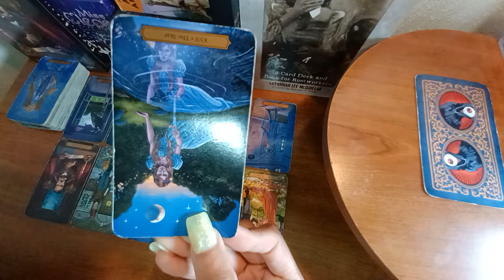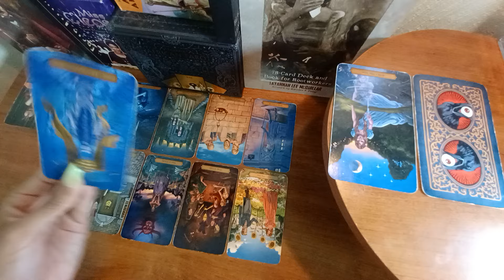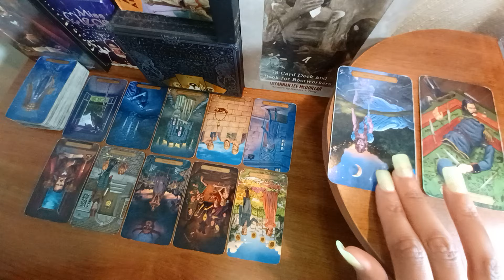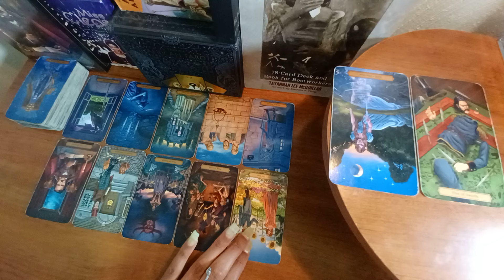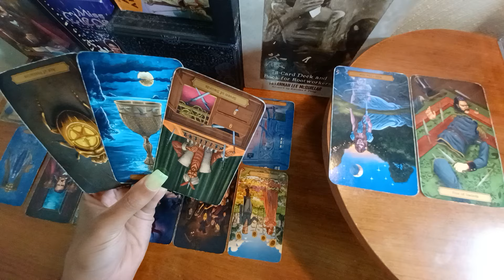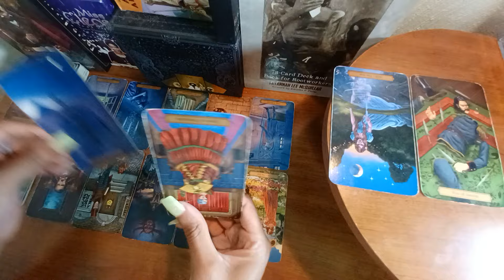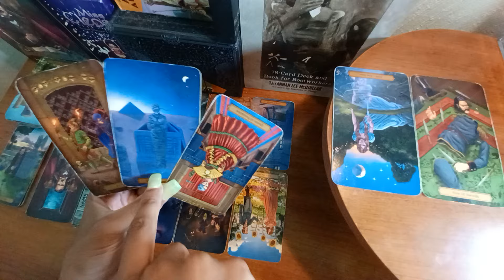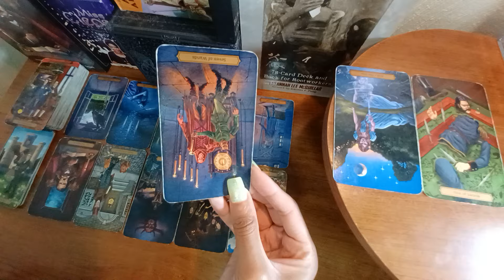CAPRICORN SOMEONE IS NOT "OK" & HASN'T MOVED ON | Tarot Reading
Daily August 2024 tarot card reading for zodiac sign Capricorn sun, moon, cusp, rising, venus and other placements.